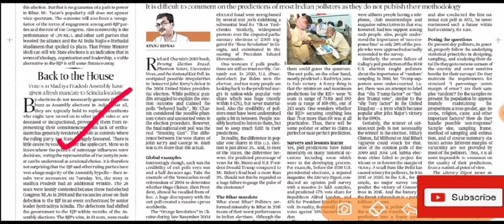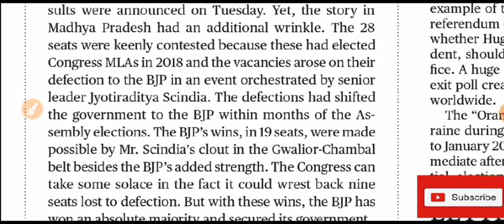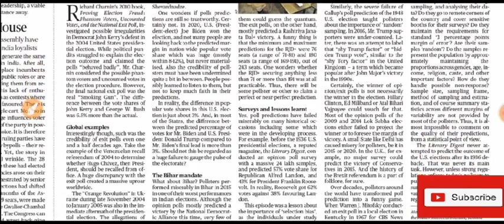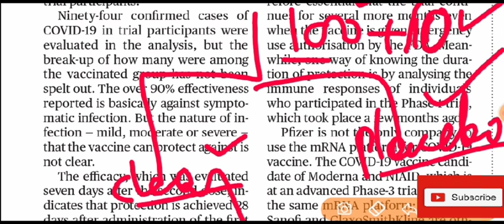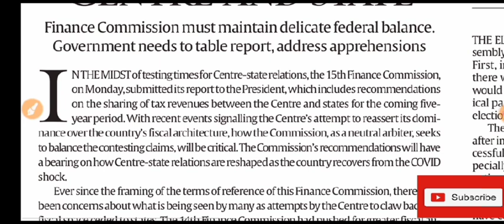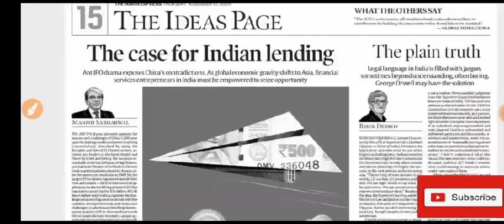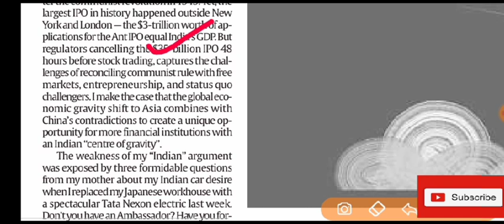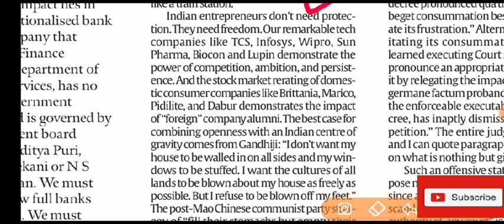The Hindu editorial and news of 12 November 2020 Bihar result ,anti defection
10 Nov 2020
19/10/2020 the hindu editorial disscussion

10/10/2020 the hindu editorial disscussion
01/102020 the Hindu news
30/09/2020 the Hindu news discussion 24/09/2020 PIB disscussion
Welcome to The Hindu Editorial Show by MAYANK AGRAWAL. The Hindu endows you with opinions, editorials, analysis, and articles about all the latest, trending and breaking news from around the world.

upsc,daily mcq#daily the hindu mcq#MAYANK AGRAWAL#

The Hindu Editorial Show Playlis

support this initiative by 1 like and